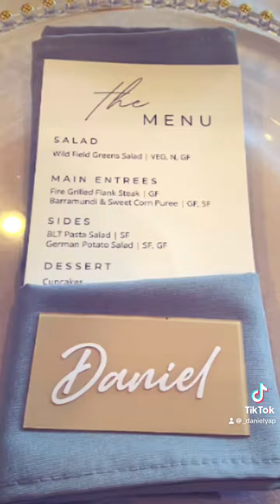De Luna - Binuya Wedding Day - July 28, 2024 at Lake Wilderness Lodge | Daniel Yap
Jim Paolo Binuya and Frhances De Luna's wedding day at Lake Wilderness Lodge, Maple Valley, Washington last Sunday, July 28, 2024.

Social Media Accounts:
Facebook: Daniel E. Yap
Threads / Twitter (X): @_danielyap